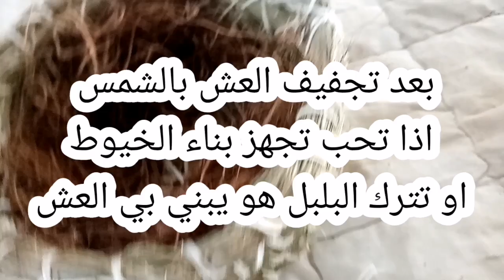كيف تصنع بيت وعش للبلبل طريقه ريفيه بسيطه ومجانيه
تم ايقاف التعليلقات العدم التواجد لسبب غيابي لفتره طويله
اعتذر من الجميع باذن الله احاول ان لاترك القناة.
لايهمني نزول القناة من المشاهدات او التفاعل.  اهم شي  عندي رضئ الاصدقاء وتقبل اعتذاري من عدم تفاعل شكرااا للمشاهداء
تحياتي وحترامي لكل متابعيني وللمشاهدين ربي يحفظكم ويحرسكم من كل شر
لاتبخل_علينا_بضغطة_ايدك_الكريمة_👍او👎_براحتك